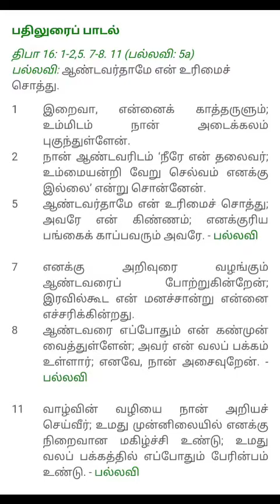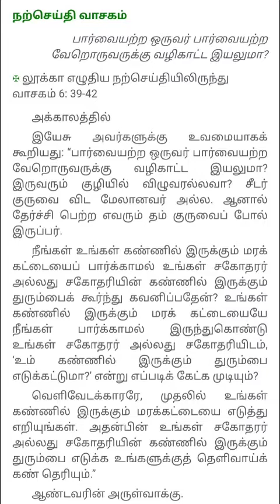✝️பார்வை பெறவேண்டும் | இன்றைய இறை வார்த்தை | 10.09.2021 | புனித யூதாத்ததேயூ ஆலையம் உதகை ✝️